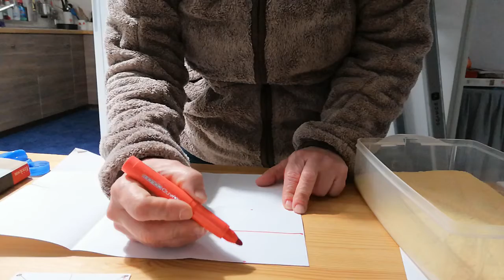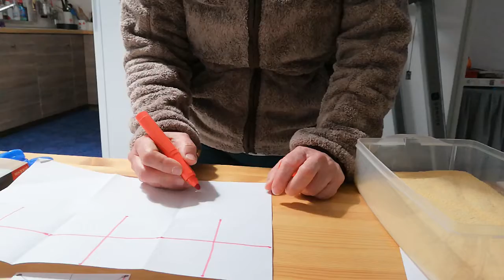38° PUNTATA : TRACCIA INCROCI SU STRISCE DI CARTA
PREGRAFISMI